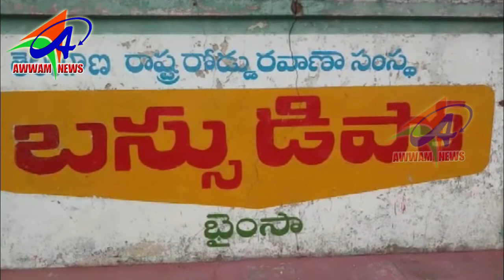AWWAM NEWS BHAINSA 05 10 2019